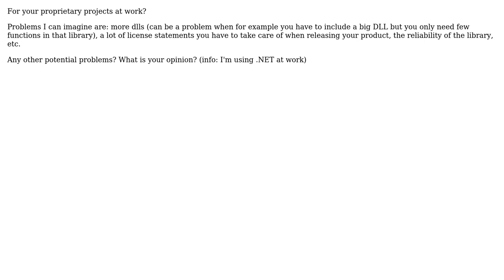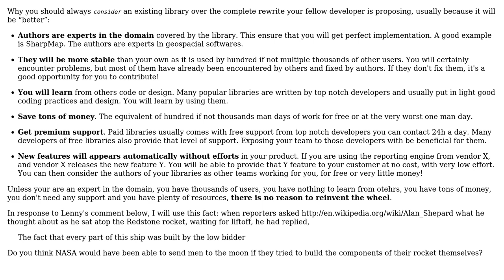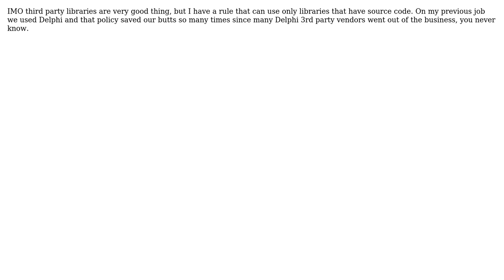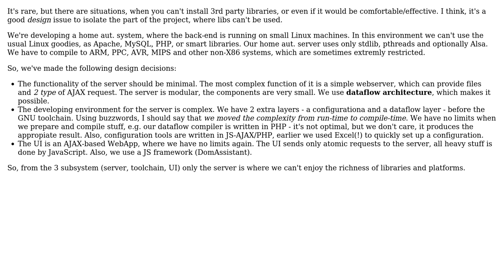Software Engineering: Is using a lot of free third party libraries a good thing? (7 Solutions!!)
Software Engineering: Is using a lot of free third party libraries a good thing?

With thanks & praise to God, and with thanks to the many people who have made this project possible! | Content (except music & images) licensed under CC BY-SA | Music | Images & others | With thanks to user Oliver Weiler user oefe user Louis Rhys user Hoang Long user ern0 user David Cournapeau user Bnjmn user Antonio Bakula and the Stack Exchange Network Trademarks are property of their respective owners. You are responsible for your own actions.